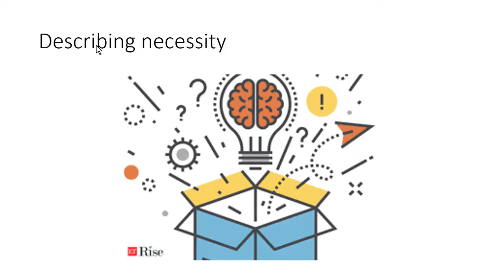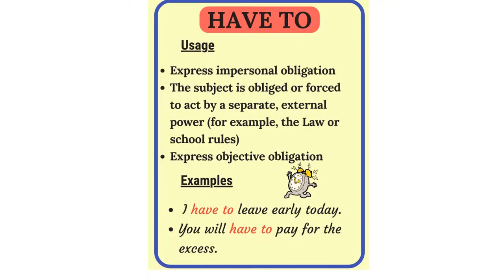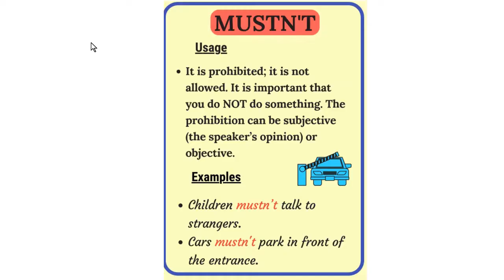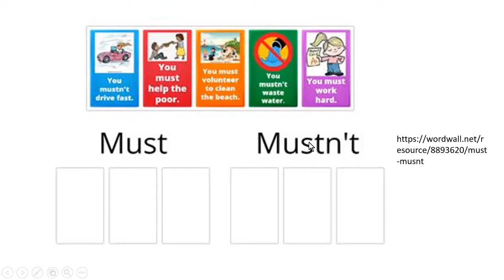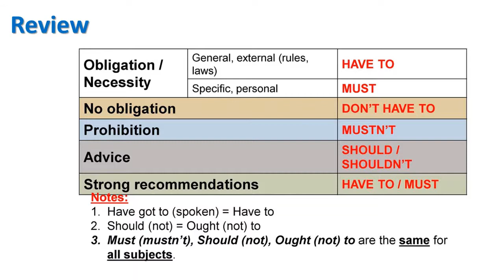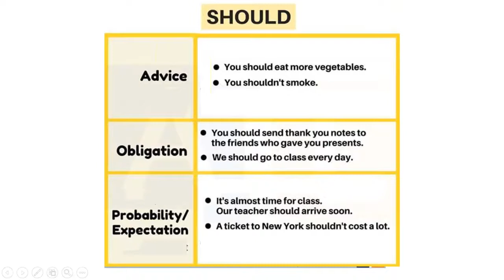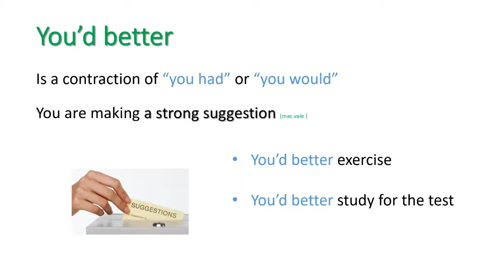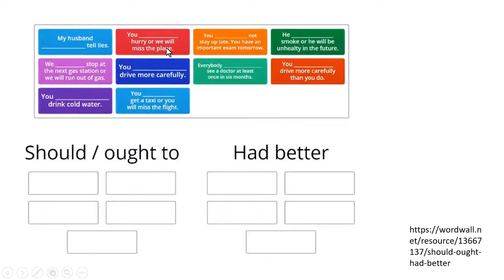Modal verbs for obligation. MUST HAVE TO OUGH TO SHOULD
Modal verbs of obligation. Must, have to, ough to should